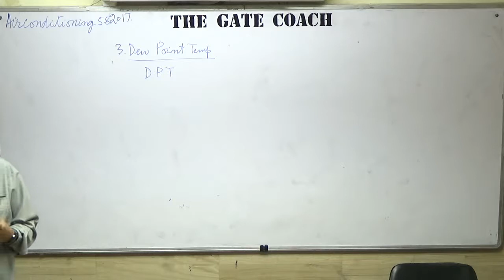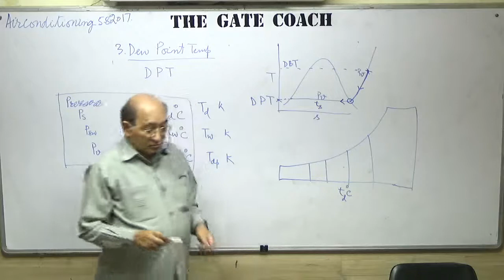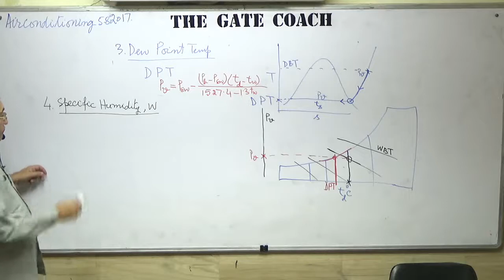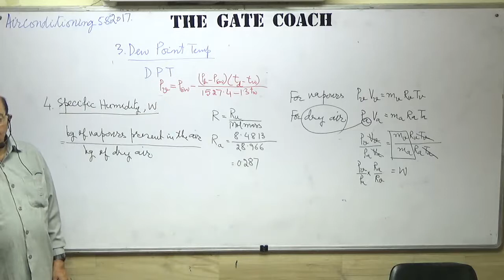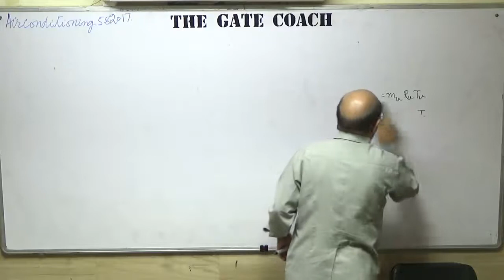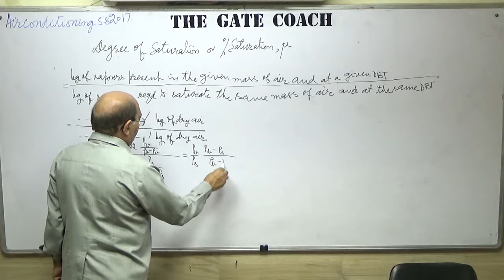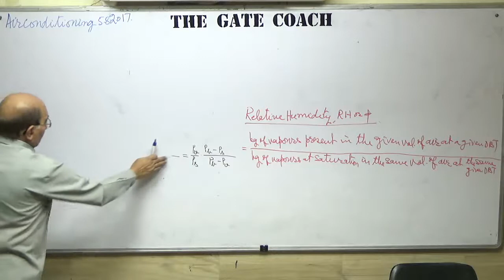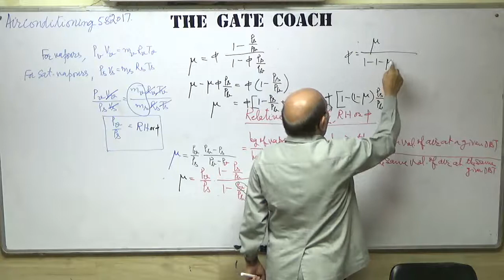Refrigeration part 2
This is second part of class room lecture on refrigeration & Air conditioning by Dr. A K Saluja. This lecture is useful for Mechanical Engg B Tech students & Gate aspirants.